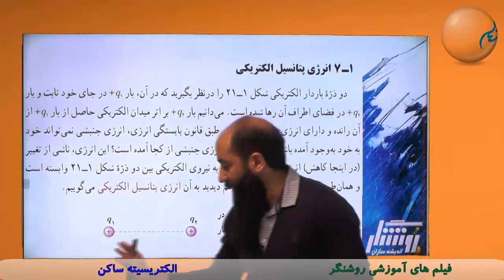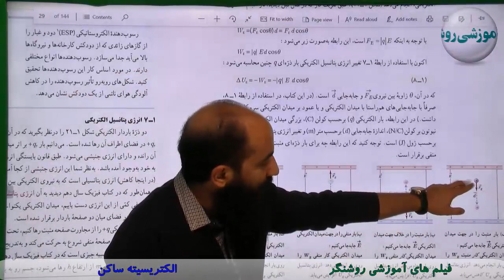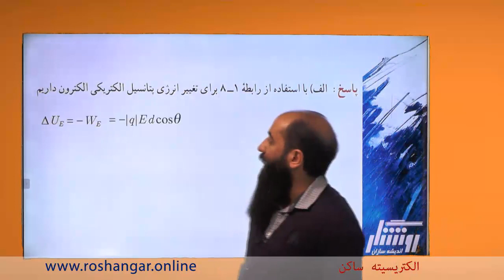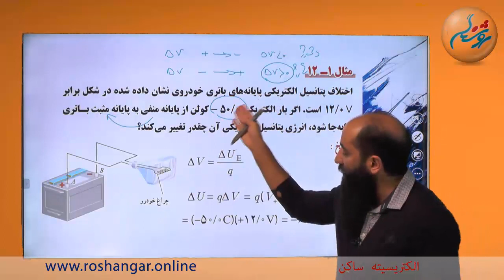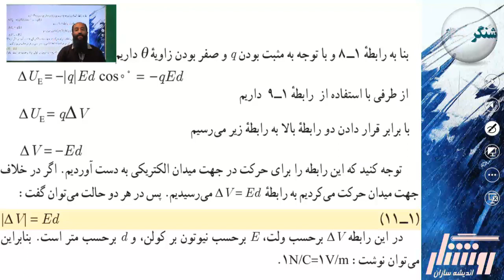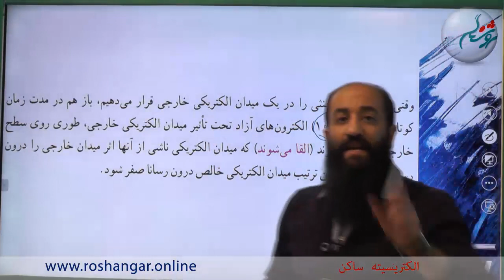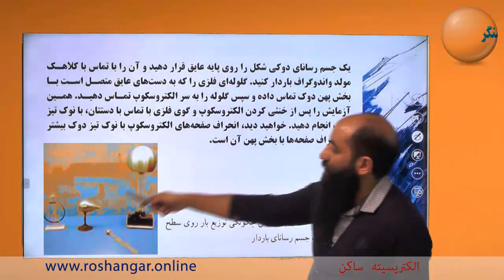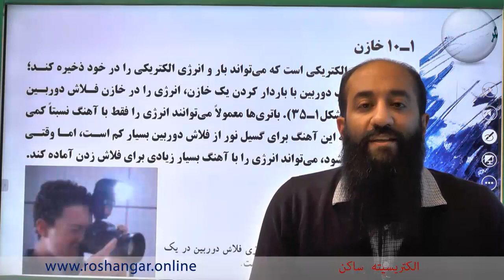آموزش فیزیک 2 پایه یازدهم دوره دوم متوسطه - فصل اول - جلسه 3( الکتریسیته ساکن )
آموزش  فیزیک 2 پایه یازدهم دوره دوم متوسطه - فیلم های آموزشی روشنگر
- ثبت نام در مدرسه آنلاین روشنگر( ریافت مدرک تحصیلی تا پایه  دوازدهم در سه رشته ریاضی ،تجربی و علوم انسانی)